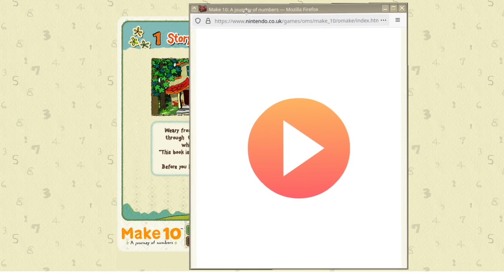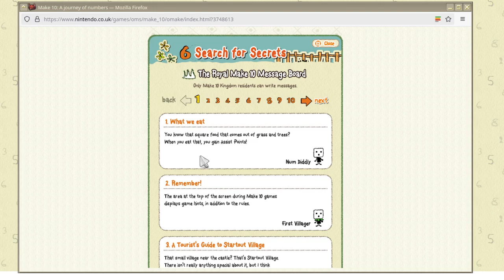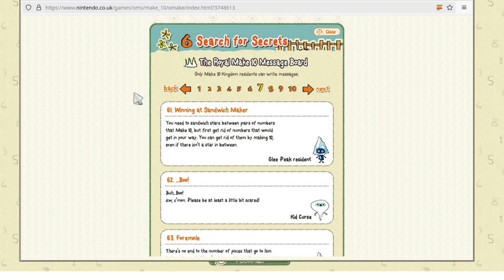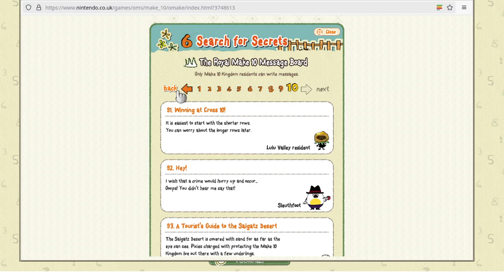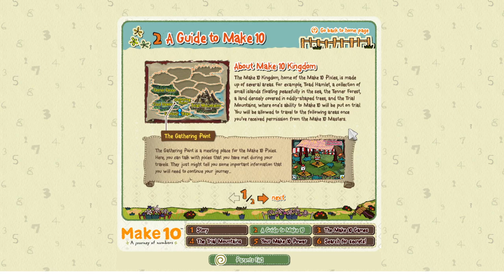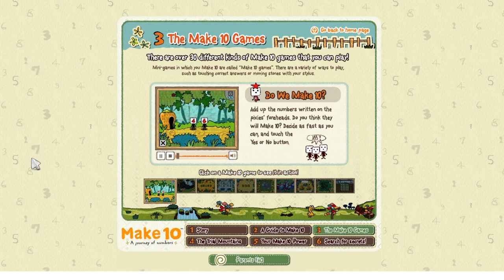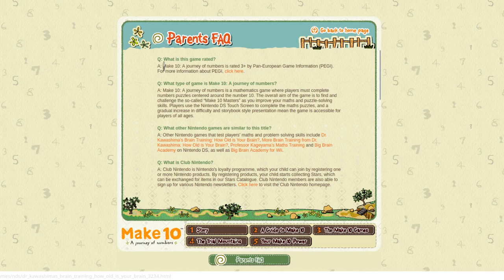Make 10: A Journey of Numbers promotional website footage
quick and fun video. This website is cute.
I used the ruffle emulator to view the flash content